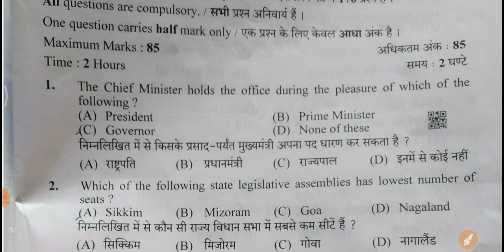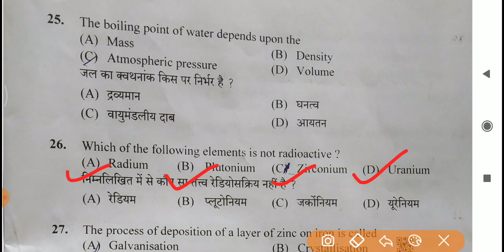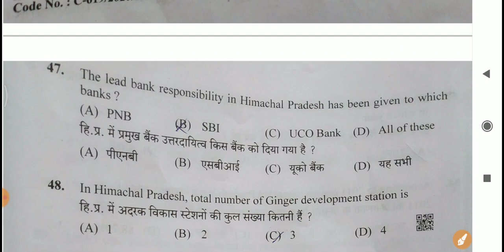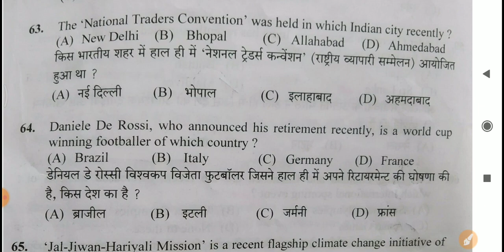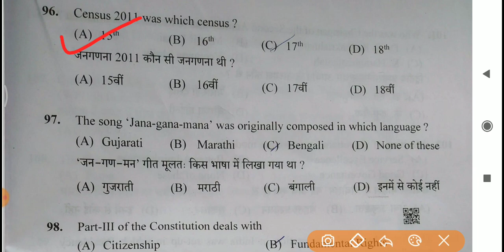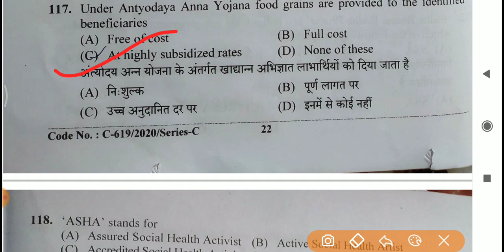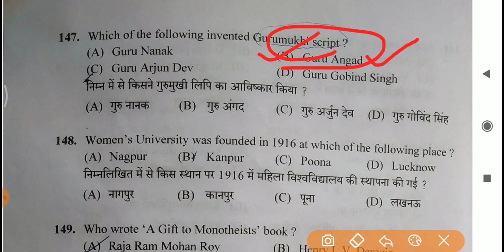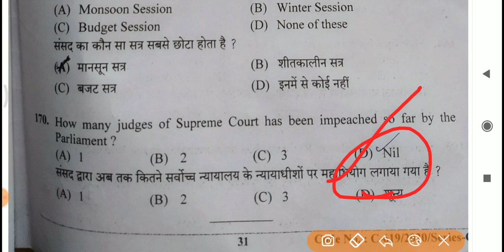Panchayat Auditor Answer Key HPSSC | 25 October 2020 | Post Code-760 The Level 10 Studies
e.g.

Tehsil Welfare Officer | GK Important Question 1 November 2020 | The Level 10 Studies